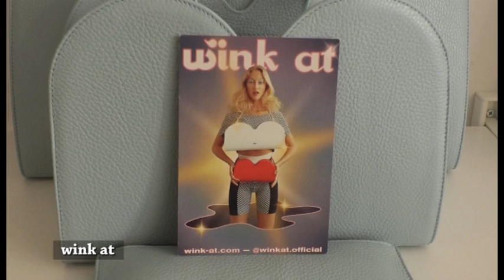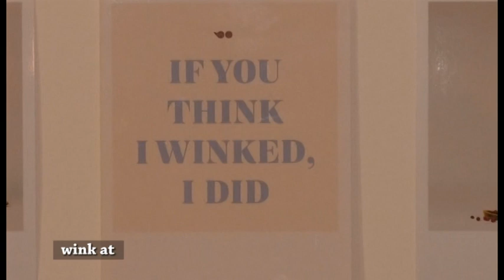Centro Stile wink at